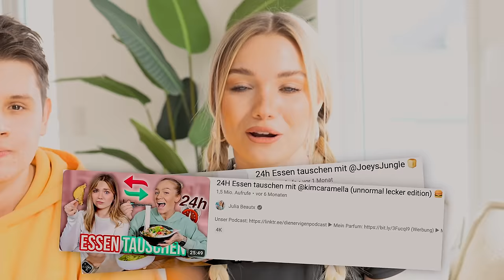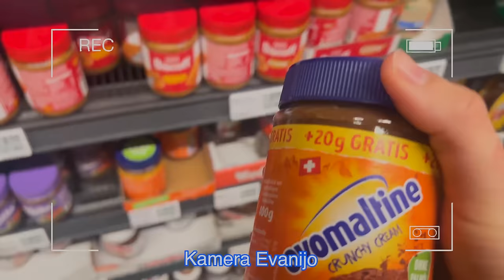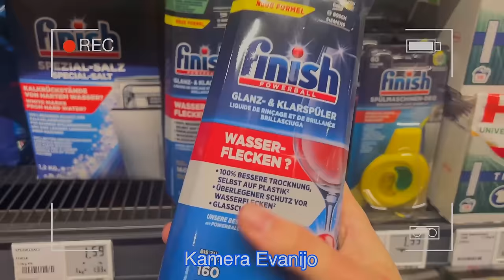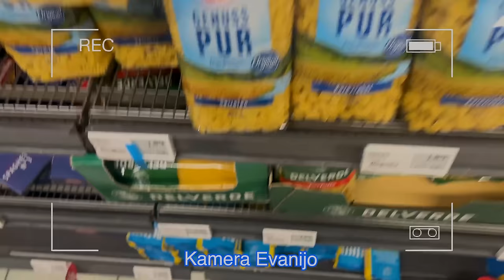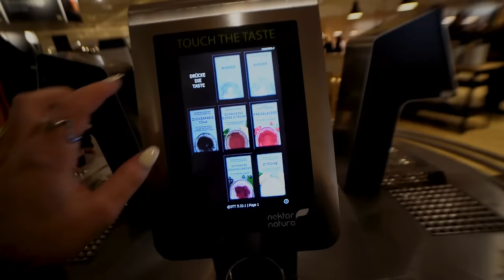24h Essen tauschen mit @Evanijo (unterschiedlicher geht nicht help)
Heute wird wieder Essen getauscht! Man könnte meinen ich habe ein Problem. Zu meiner Verteidigung: Evanijo ist ein Food Youtuber und MUSS ja die coolsten Rezepte ever haben... oder?

STALK MICH..